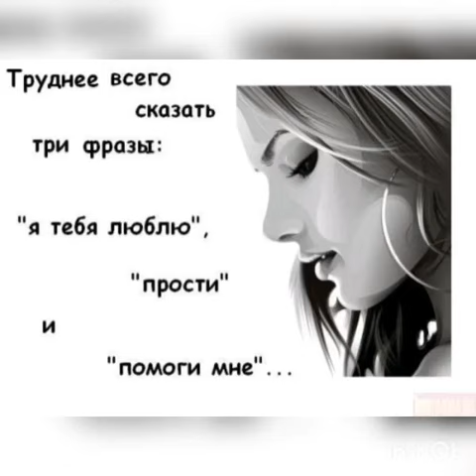November 13, 2019